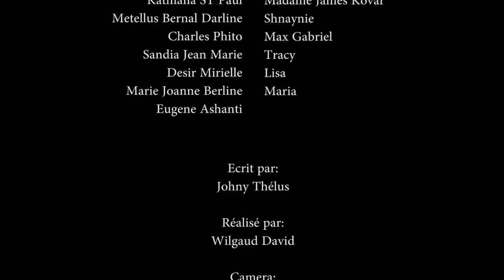CONFUSION PART.44 SHNAYNIE/KOVAR/JOHANNA/NATHALIE/MAX/